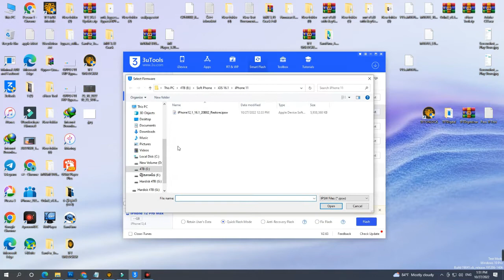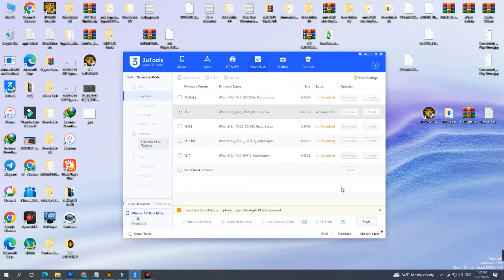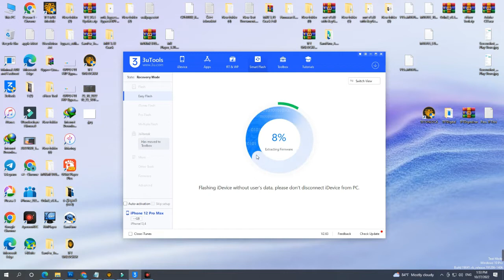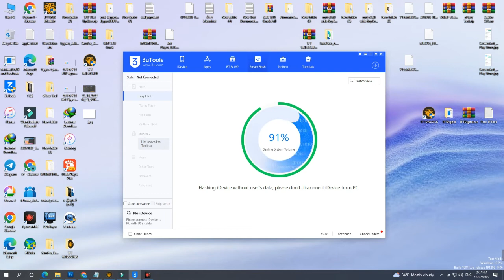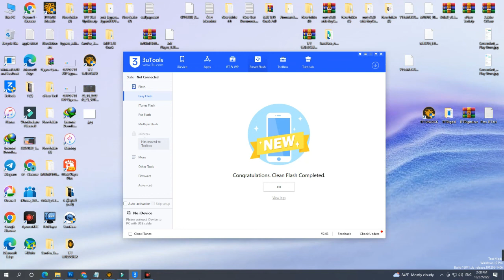iPhone 12 Pro Max Remove Password By 3uTools iOS 16.1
How to remove lockscreen iPhone All Model,
iPhone 12 Pro Max Remove Password,